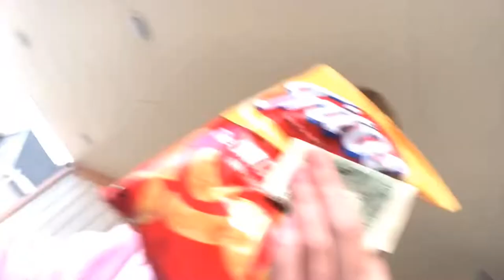Hanging with friends